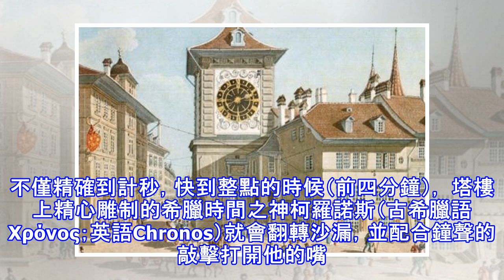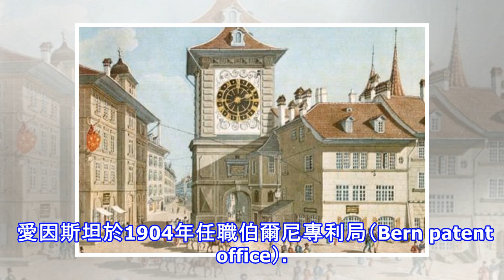中世紀古鐘樓 啟發愛因斯坦相對論靈感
瑞士伯爾尼中世紀古鐘樓不僅有精巧繁複的齒輪，以及按鐘點出來玩的熊，還啟發了愛因斯坦時間相對論的靈感。 BBC報導，瑞士伯爾尼（Bern，又譯伯恩）的市中心，退休工程師馬庫斯‧馬蒂（Markus Marti）每週三、四次會帶領一小群觀眾沿著彎曲狹窄的樓梯登上塔樓。 然後馬庫斯會用一個木棒，指著塔內結構，解說穩定旋轉的鐘擺機件。這個鐘塔已運轉了五百餘年，也是伯爾尼的精神像徵，那些旋轉不止的齒輪似乎也像是整個城市的心跳。 伯爾尼時鐘塔（Zytglogge）建於十三世紀，十五世紀成為報鐘塔。不僅精確到計秒，快到整點的時候（前四分鐘）， 塔樓上精心雕制的希臘時間之神柯羅諾斯（古希臘語Χρόνος；英語C...